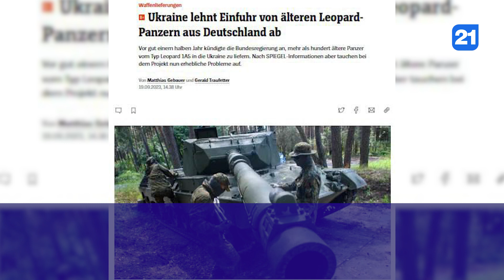NEWS DIGEST 19.09.2023